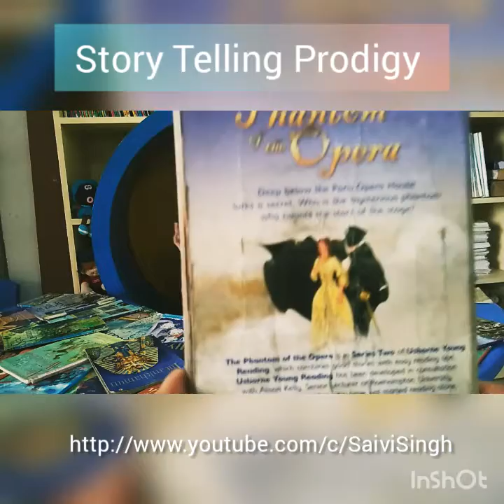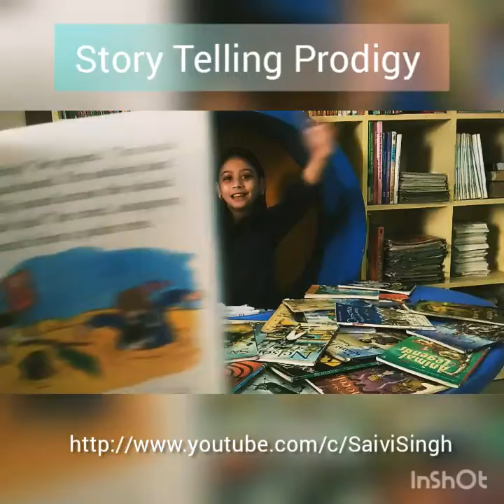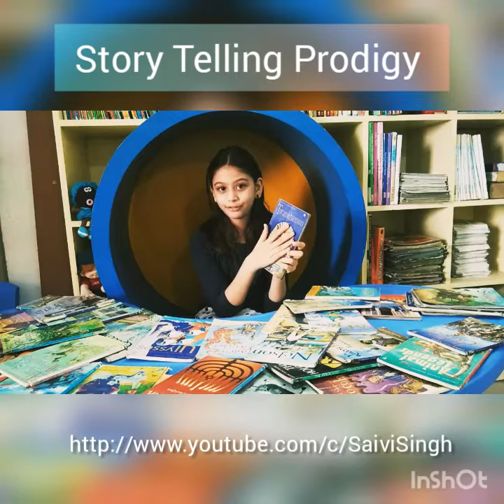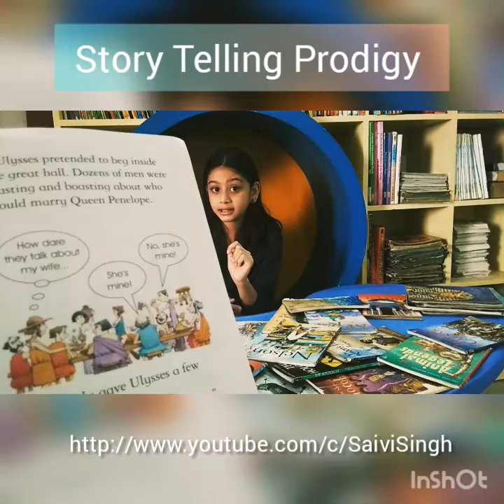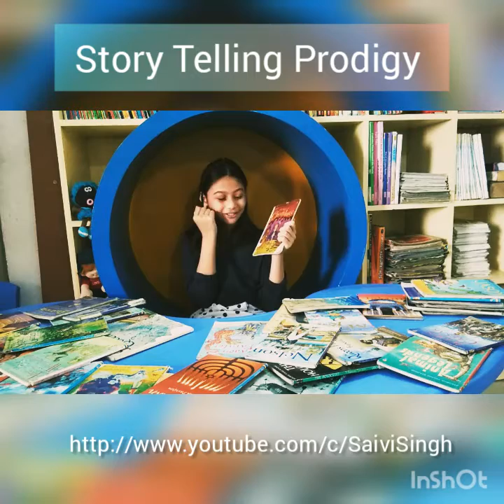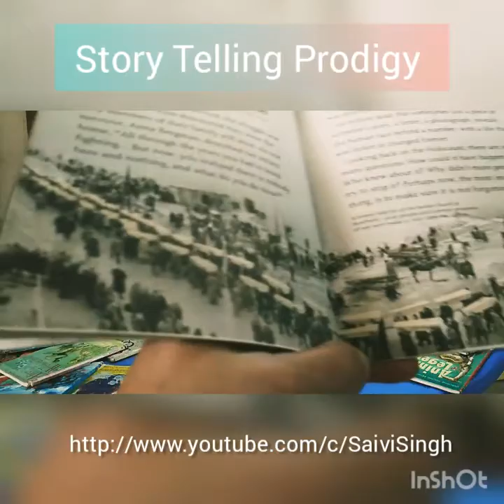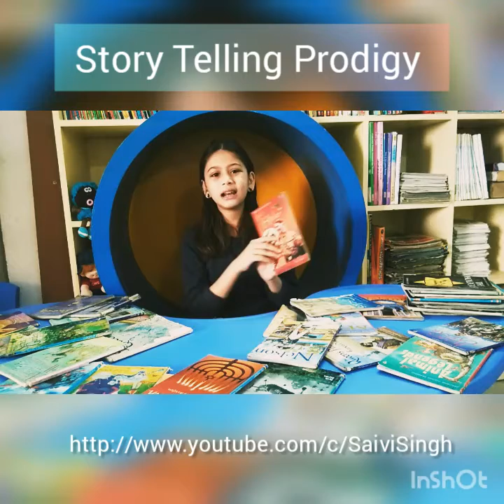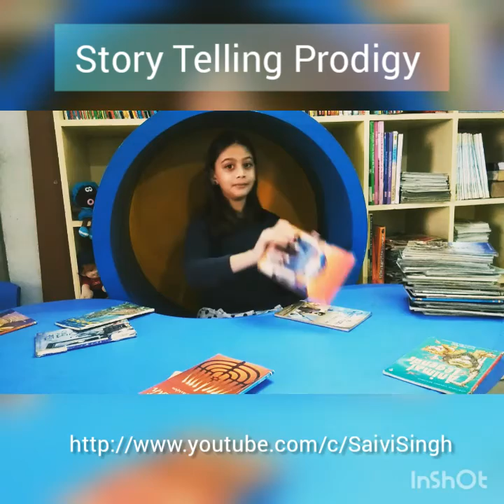Story Telling Prodigy sharing quick stories and facts from bunch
How were chocolate discovered?
Who were  the Impressionists?
Tutankhamun had three names?
Leonardo Da Vincis projects didn't go according to plan??
Saivi with brief summary of all interesting facts and stories after chomping away all 35 Usborne Books in 2days😊😊